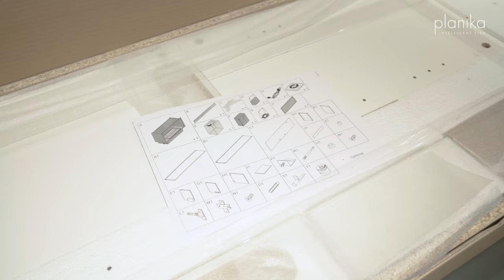Pure Flame TV Box - Assembly Instructions - by Planika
A real fireplace as a TV stand. Pure Flame TV Box brings new light to fire design. Now you can enjoy beautiful and natural flames while watching your favourite show.

Follow these simple steps to assemble your Pure Flame TV Box with an automatic ethanol fireplace insert.